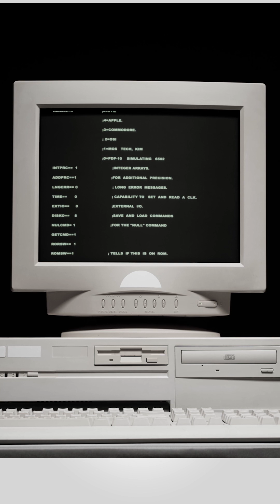What inspired you to study Natural Language Processing? - Chris Manning & Andrew Ng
Professor Christopher Manning talks with Andrew Ng about how his interest in human languages led to his career in natural language processing.

If you would like to get started in AI, the new Coursera Machine Learning Specialization developed by Stanford Online and DeepLearning.AI is the perfect place to start.